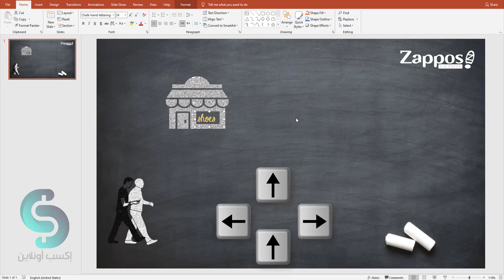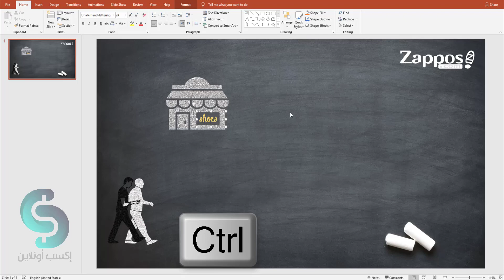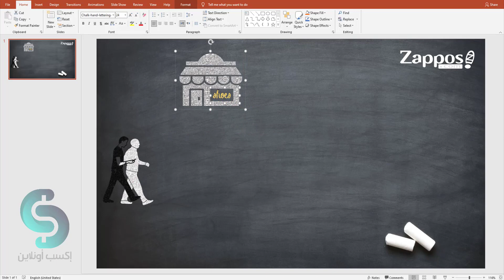PPT Course 8 دروس اونلاين باوربوينت - التحكم في العناصر وربط المجموعة - حلقة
PPT Course,Powerpoint,Microsoft, باوربوينت,دروس اونلاين
عمل المجموعة في البوربوينت وربط العناصر ضروري لسهولة التحكم في التصميم
مع الحفاظ علي امكانية التعديل علي اي جزء في التصميم من خلال ربط العناصر
والتعديل عليها ان لزم لاداء التصميم